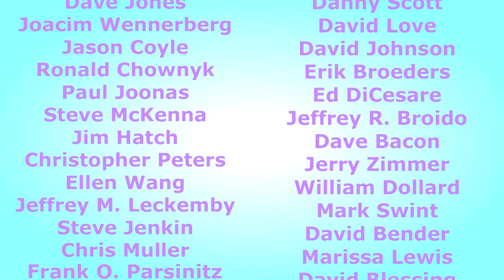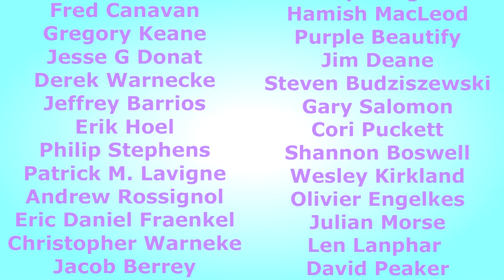New Camera!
Clear as crystal - do I still look like I'm 35? Oh, you're just saying that. Also, updates on apartment hunting and other stuff and in this one.